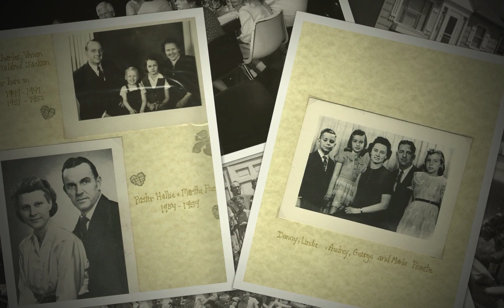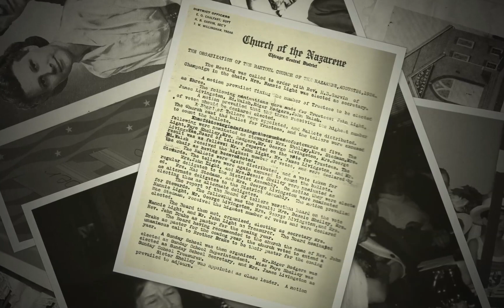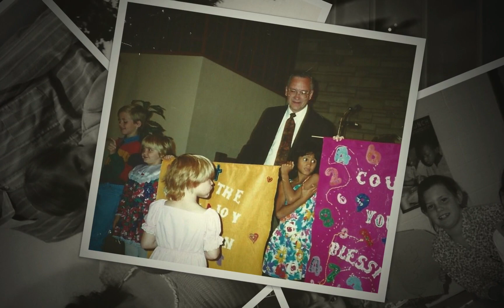Rantoul Church of the Nazarene 90th Anniversary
Celebrating 90 years of ministry to Rantoul, IL